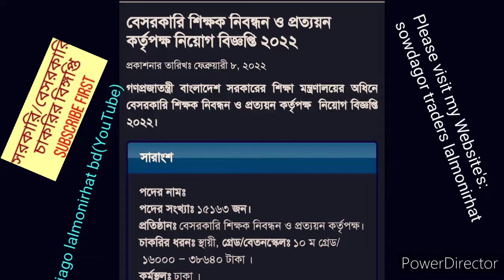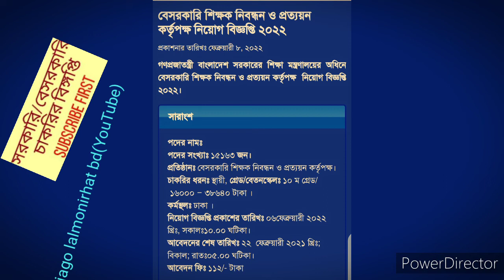বেসরকারি শিক্ষক নিবন্ধন/প্রত্যায়ন কর্তৃপক্ষ jago March 29, 2022